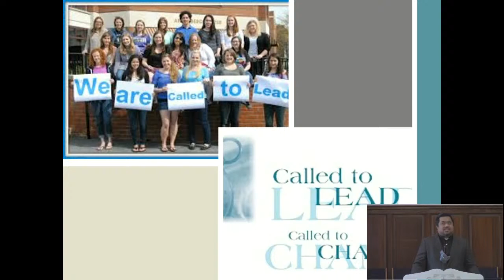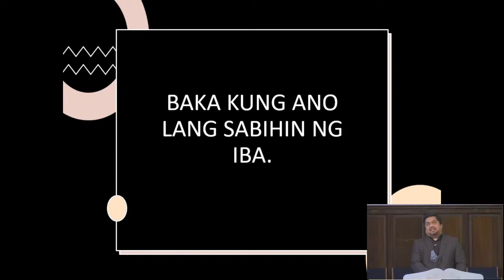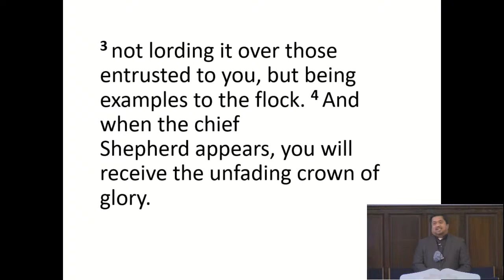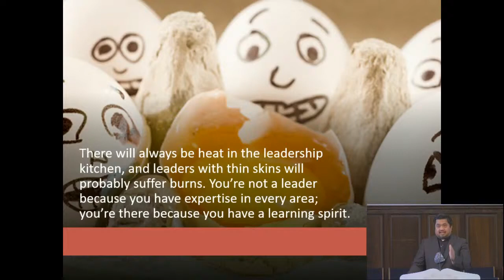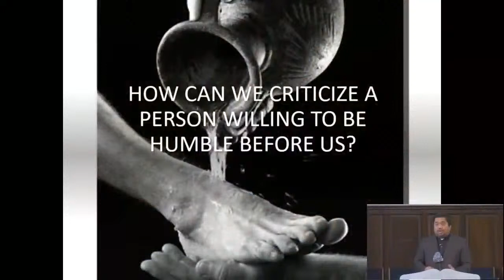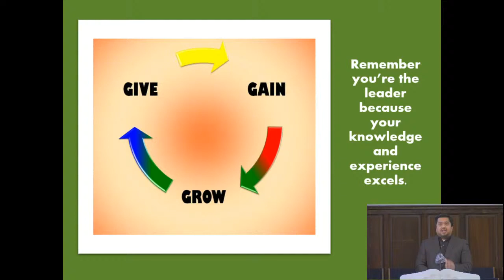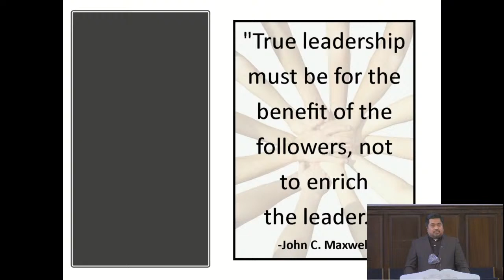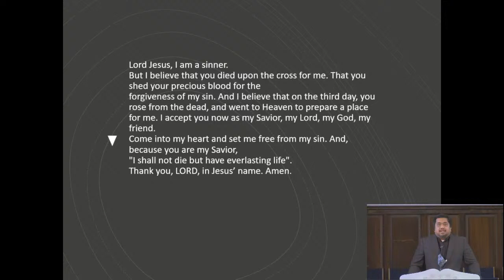Called to Lead, Called to Change by Pastor Jeff Padre Guiwa